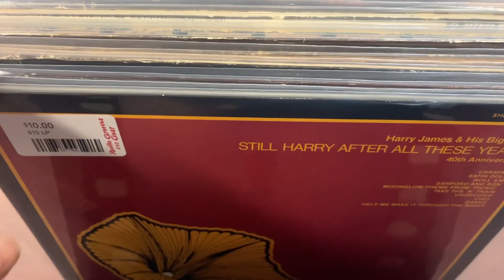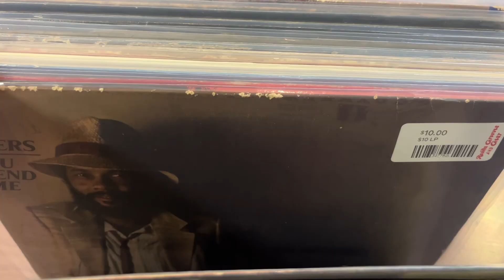Vinyl Records - New Arrivals - Revilla Grooves and Gear - Milltown, NJ